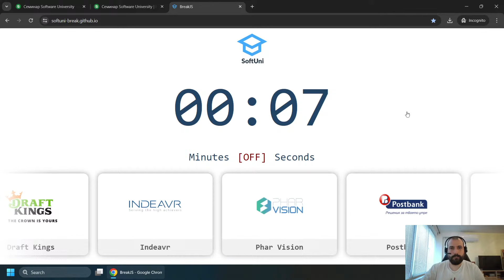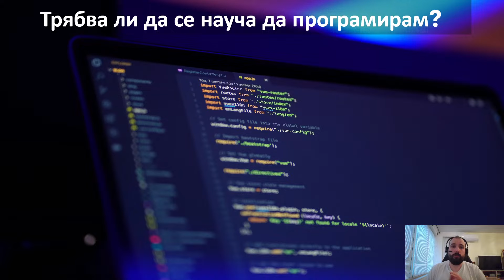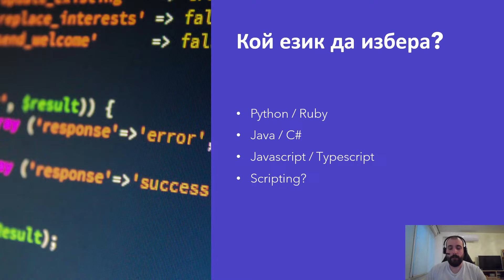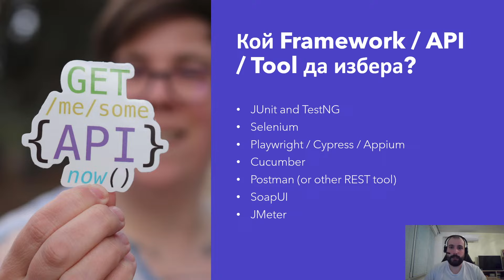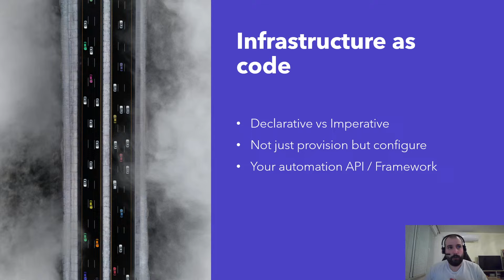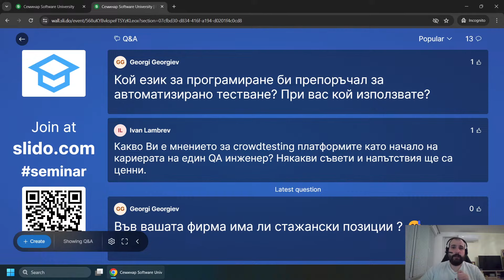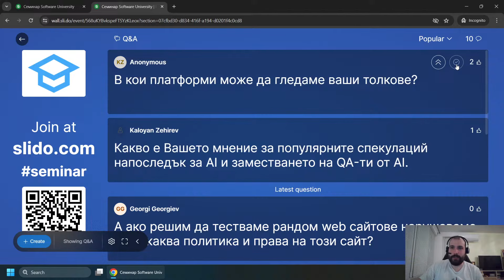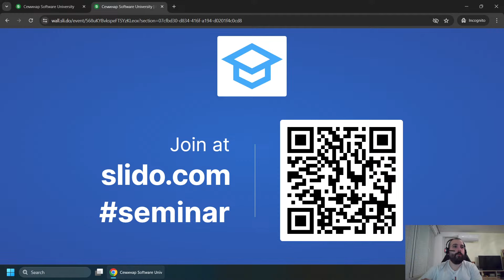Първи стъпки в приключението, наречено автоматизирано тестване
Тема: Първи стъпки в приключението, наречено автоматизирано тестване
Курс: Първи стъпки в приключението, наречено автоматизирано тестване
Трейнър: Стилиян Бешев
Дата: 02 октомври 2024